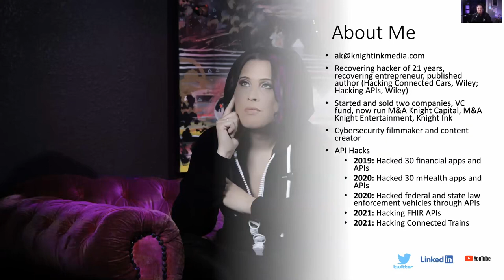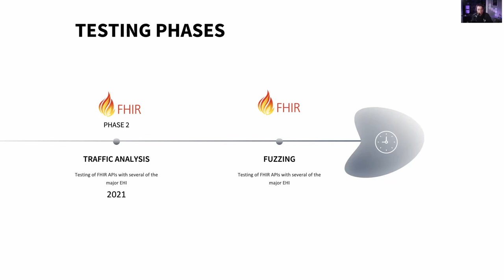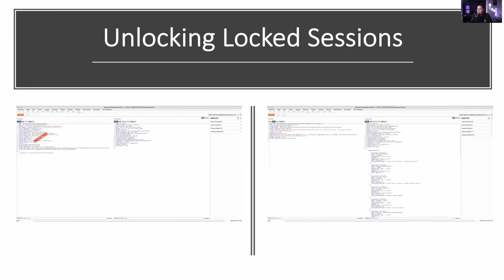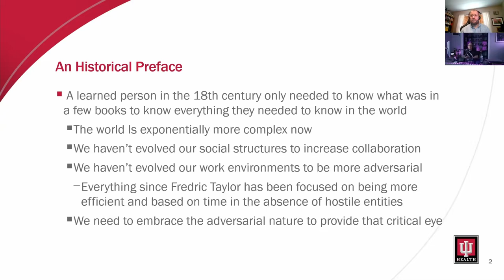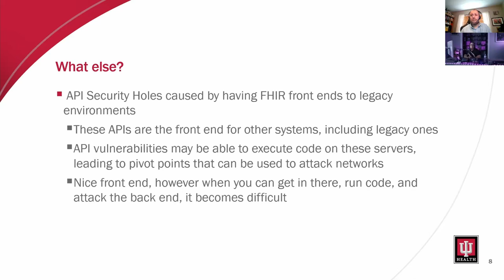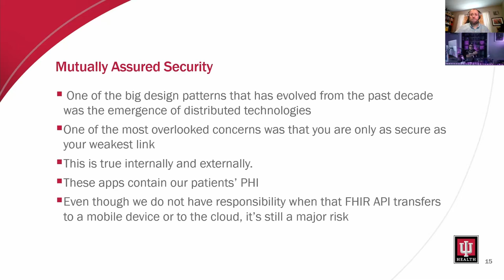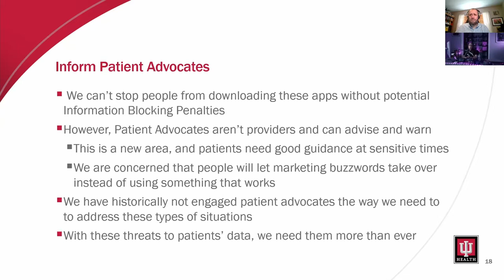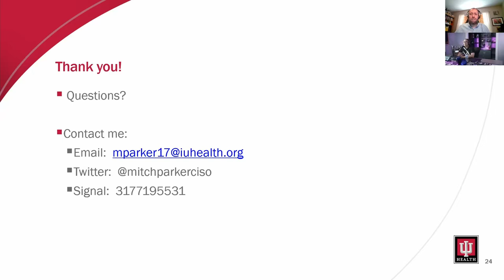DEF CON 29 Biohacking Village - Alissa Knight, Mitch Parker - Playing with FHIR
Hear from renowned bank, automotive, and healthcare API Hacker Alissa Knight on her tactics and techniques in hacking mHealth and FHIR APIs. Alissa walks through the tactics and techniques she uses in her API kill chain. Mitch, IU Health CISO, follows up with tactical and strategic maneuvers to maintain the integrity of the data.